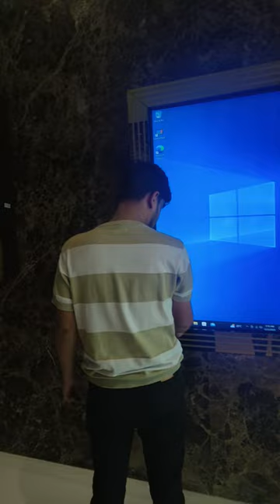1920-horror of the heart😭😭😭||minivlog🤗🤗🤗